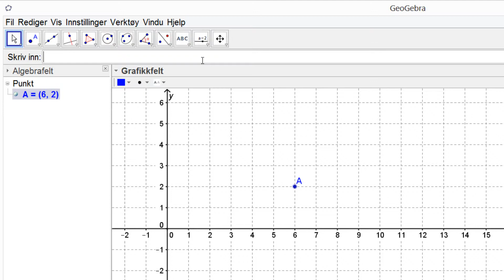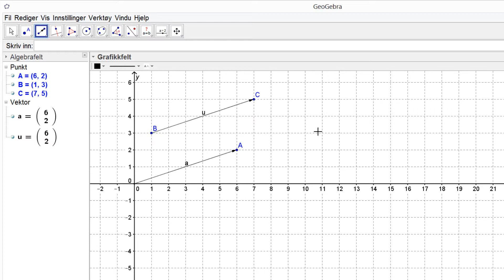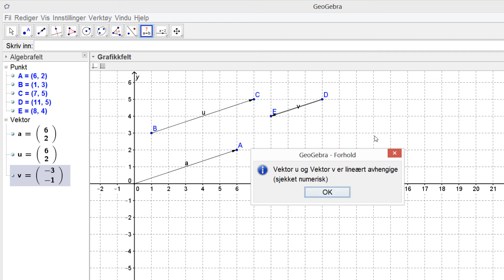GeoGebra - 43 Vektor mellom to punkt V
Denne videoen er en del av Kikoras Geogebra sertifiseringskurs. Kurset er laget i samarbeid mellom Kikora, GeoGebra, Nasjonalt Senter for Matematikk i Opplæringen og Senter for IKT i utdanningen. Se her for mer info Kursene er tilpasset henholdsvis mellomtrinn, ungdomstrinn og videregående skole og leder til offisiell sertifisering som GeoGebra-bruker.

Denne videoen er tilpasset videregående skole.